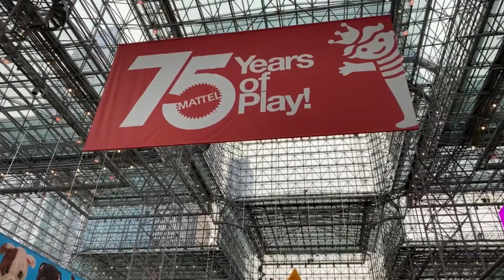New York Toy Fair 2020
NY Toy Fair 2020 @ Javits Center NY